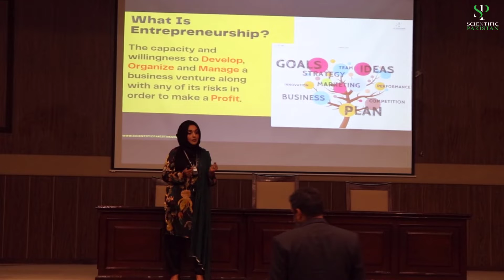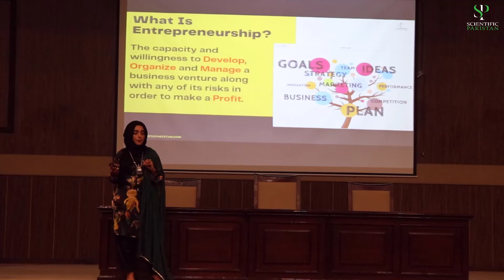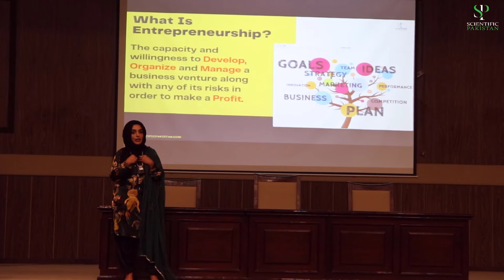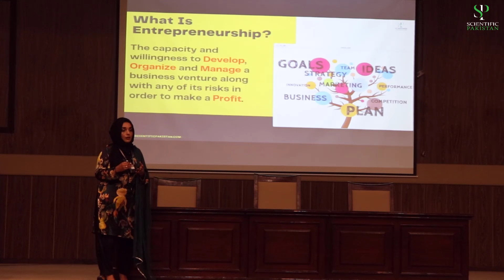Khoof aur Ishaq ki Door | خوف اور عشق کی دوڑ | Dr Rizwana Mustafa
Understand this difference between ishaq and khoof ki door, If you want to excel really in life.
💢About Dr. Rizwana Mustafa
Dr. Rizwana Mustafa is not a scientist only but a scientific entrepreneur, inspiring academician, an influential educational trainer, and founder of Scientific Pakistan. She is working to connect the scientific community around the globe and gather them on the scientific Pakitan platform.
The aims of Dr. Rizwana are to make the youth of Pakistan skill full, empowered, and meet international standards.
To meet her Goals she developed a platform Named Scientific Pakistan, a platform where well-known scientists, scientifically skilled persons, and people who are excelling in their entrepreneurial journey by using their background knowledge are gathered. The Motive of scientific Pakistan is to educate young researchers with up-to-date scientific skills, applied research, and ultimate ideas of entrepreneurship within their field of study by using a combo method of training i.e virtual and on-campus Training programs.

▼ ▽ Recommended AI Tools In Research

💢 Connect with Dr. Rizwana Mustafa at the different digital platforms to get all updates.

🟢 Dr. Rizwana is an entrepreneur and founder of Scientific Pakistan
💢 Connect with Scientific Pakistan on the different digital platforms to get all updates.